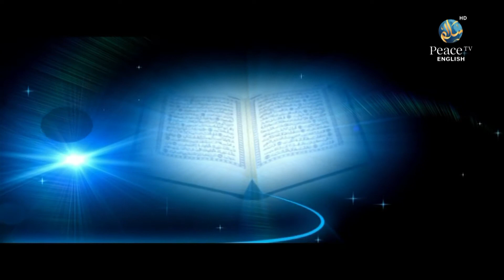Seerah of the Prophets Pbuh, Yasir Qadi, Part 9